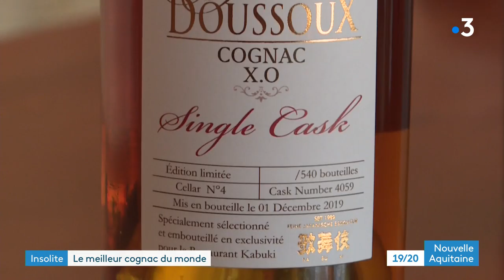Le cognac de la Maison Gautier en Charente-Maritime élu meilleur cognac du monde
Le meilleur cognac du monde est charentais-maritime; c'est le XO Doussous-Baillif du domaine du chêne à Saint-Palais-de-Phiolin prés de Pons. C'est en tout cas l'avis d'un jury international réuni à Londres le mois dernier.
Reportage de Pierre Lahaye et Marc Millet
Intervenant : Jean Marie Baillif, producteur de pineau et Cognac